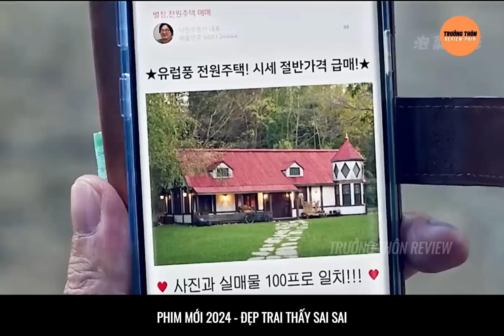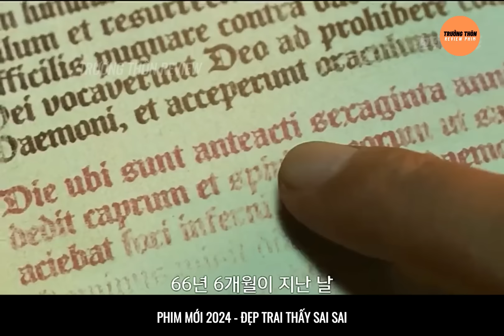Review Phim: Đẹp Trai Thấy Sai Sai [Mới 2024] | Trưởng Thôn Review Phim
Phim: Đẹp Trai Thấy Sai Sai 2024
Bộ phim chiếu rạp hài kinh dị mới nhất 2024

Trưởng Thôn Review | Tóm tắt phim hay | Video mới mỗi ngày